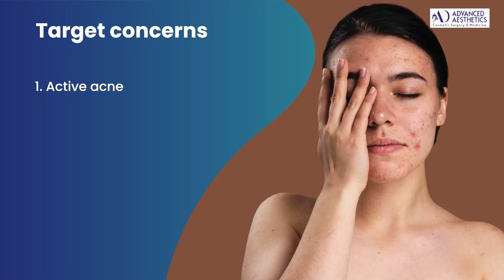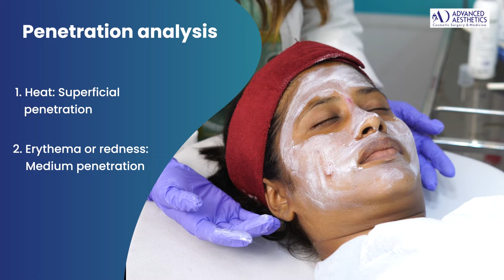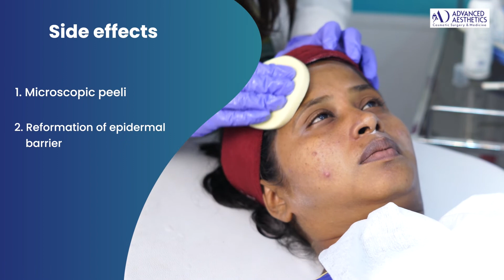Chemical Peeling for Acne Scars | Live Procedure Step by Step | Glycolic Acid Mask | Dr. Ashish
Say goodbye to acne scars with our in-depth guide to Chemical Peeling!
Dr. Ashish takes you through the complete step-by-step procedure, from cleansing to applying a powerful Glycolic Acid Mask. ✨

Learn everything you need to know about:

‍⚕️ Dr. Ashish's expert tips for preparing your skin and maximizing results
⏱️ The peeling process itself, explained in detail (with visuals!)
Post-peel care to soothe and protect your skin
🪄 See the incredible transformation potential of chemical peels!

Don't let acne scars hold you back! Watch this video and discover the power of chemical peels to reveal your smoothest, most radiant skin yet.

00:00 - Is Chemical Peeling good for acne?
00:33 - What is the purpose of glycolic acid for the face?
1:08 - Step 1: Facewash
2:15 - Step 2: Pre-peel Solution
3:20 - Benefits of Pre-peel Solution
4:10 - Glycolic Mask
5:15 - Penetration Analysis
6:45 - What are the side effects of glycolic acid mask?
7:15 - Best Plastic Surgeon in Pune

Address: 2 Sneh Riviera next to Model Colony Lake Shivajinagar, Pune 411016

About Dr. Ashish Davalbhakta:

Dr. Ashish Davalbhakta is the Chief Aesthetics Plastic Surgeon and the Managing Director at Aesthetics Medispa.

He trained as a plastic surgeon to the highest level of qualifications and became board-certified in India. Having reached the top of his training in India, he went to the UK for further experience and worked in the National Health Service. He took a number of fellowships in the UK and then gained experience in the US before returning back to India and starting Aesthetics Medispa in 2009.